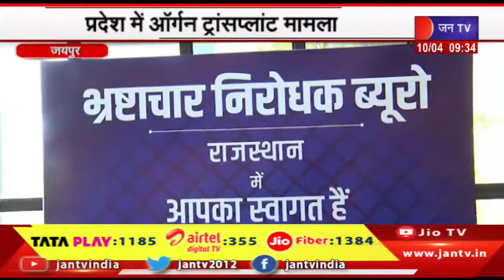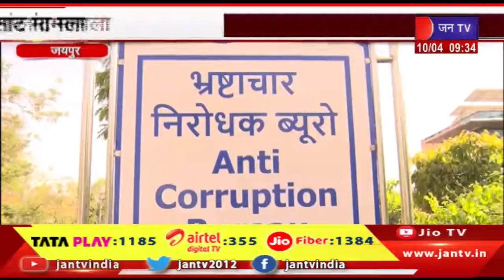Jaipur News | प्रदेश में ऑर्गन ट्रांसप्लांट मामला,आरोपी से पूछताछ में होंगे कई खुलासे | JAN TV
Watch JAN TV on :
Tata Play DTH : 1185
Airtel DTH: 355
JIO Fiber: 1384

News Credit-VKJ